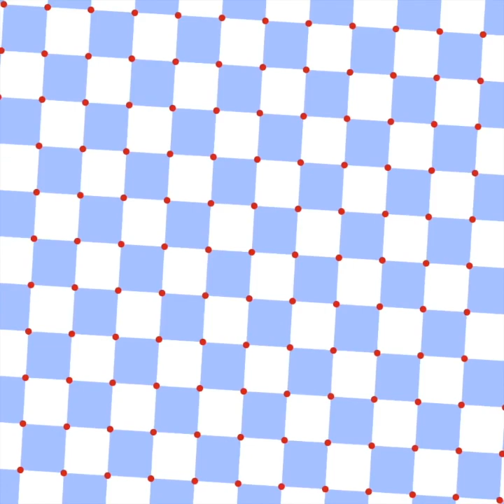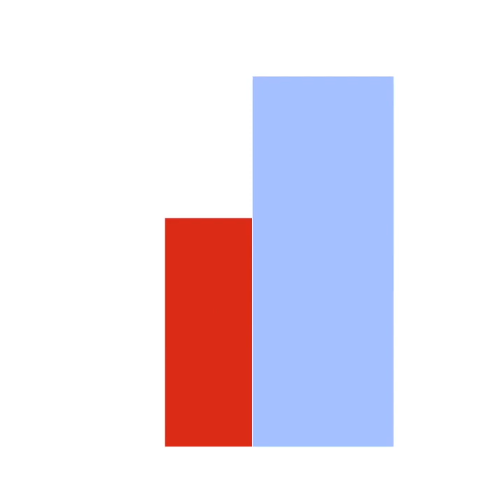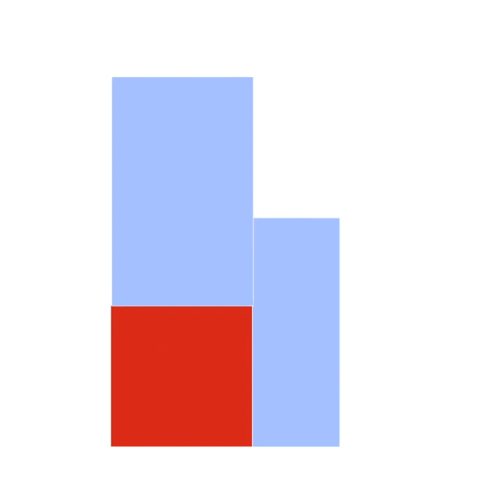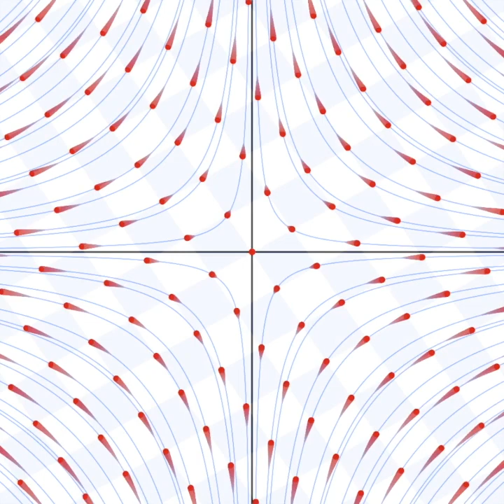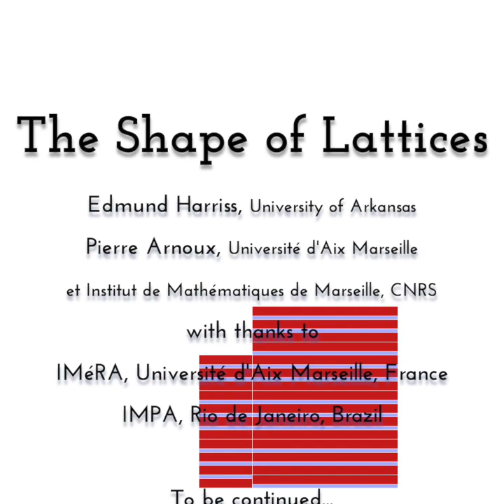Shape of Lattices (English)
This video considers the deformation of periodic tilings, seen in the world from the practicality of a bathroom wall to the beauty of the Alhambra. It aims to give a physical intuition of how they can deform smoothly. (Aussi disponible en Français

There are three essential deformations possible, that change shape, while preserving area. The shear, that slides the points in the direction of a line, with a speed proportional to the distance to that line; a rotation; or a stranger operation expanding in one direction while simultaineaously crushing in the other.

The first deformation is periodic if the line joins two points in the lattice; the second is always periodic. The third is much more complicated. For a suitable choice of directions, it can be periodic, but for many (in fact nearly all choices) it is not. To understand it better, it is convenient to consider an L-shaped domain with sides parallel to the contracting and expanding directions, and to see the flow as a succession of cutting and stacking operations, depending on the width and height of the L-shaped region.

From a mathematical viewpoint, a deformation of a lattice that preserves the algebraic structure, is a linear map, so we are looking at the linear group GL(2,R); since we consider that zooming in does not change the shape, we can consider maps that preserve area without loss of generality, hence the determinant is 1 : this is the special linear group SL(2,R). If we want to change the lattice smoothly by repeatedly applying the same deformation, we look for subgroups of dimension 1 in SL(2,R). It turns out that there are, up to a change of basis, three types of such subgroups: parabolic (or horocyclic), elliptic (or rotation) and hyperbolic (or geodesic), corresponding to the three deformations shown in the movie.

The general setting for these ideas is discussed in these lecture notes by Caroline Series
as well as section 3 of this article by Etienne Ghys and Jos Leys: